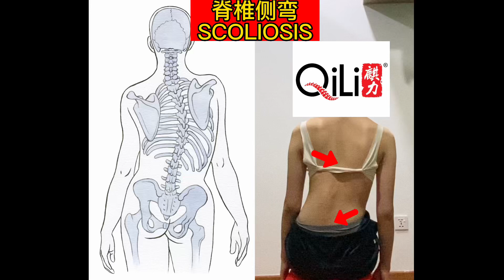脊柱侧弯 Scoliosis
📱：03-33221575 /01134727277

⏰Operating Hour:
Tuesday-Sunday（10am-1pm & 3pm-8pm）
Sunday （10:00am-2:30pm）
Monday （off）